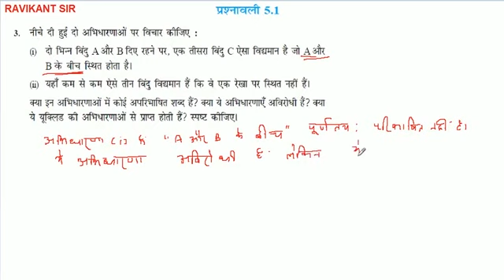नीचे दी हुई दो अभिधारणाओं पर विचार कीजिए : दो भिन्न बिंदु A और B दिए रहने पर, एक तीसरा बिंदु C ऐ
नीचे दी हुई दो अभिधारणाओं पर विचार कीजिए : दो भिन्न बिंदु A और B दिए रहने पर, एक तीसरा बिंदु C ऐसा विद्यमान है जो A और B के बीच स्थित होता है।